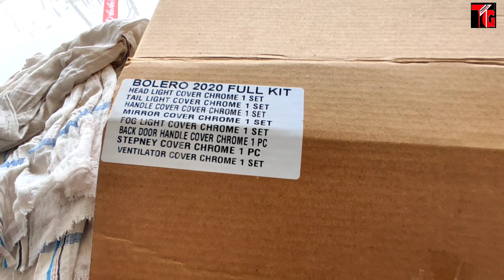2021 Mahindra Bolero B6 Latest Accessories Installation | Chrome kit | Window 70℅ Green Film | Etc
Tushar Guruji  Instagram Id 👇

Search ( TusharGuruji137)

Tushar Guruji
Mobile no
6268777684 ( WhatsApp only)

तुषार गुरुजी
हमसे संपर्क करने में संकोच न करें
मोबाइल नंबर
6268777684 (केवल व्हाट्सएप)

1. Scorpio Abs Guard and Led Grill

2. Scorpio Bucket seat covers

3 . Scorpio Floor Lamination

4. Scorpio Fog Lamps

5. Scorpio Spoiler

6. Scorpio Towel Seat Covers

7. Scorpio Lates Accessories

8. Scorpio modifications

9. Scorpio Accessories

1. Mahindra Bolero LED Bumper Grill

2. Bolero Armrest Video :-

3. B6 Bolero Floor Lamination :-

4. B6 Bolero Chrome Kit :-

5. Bolero Power Window Installation:-

6. Bolero Alloy Wheels

7. Bolero Central Locking Systems

8. Bolero Di Turbo Full Accessories

9. Bolero Touch Android System

10 Bolero pioneer Speakers

11. Bolero Alloy wheels

12 Bolero Interior gadgets